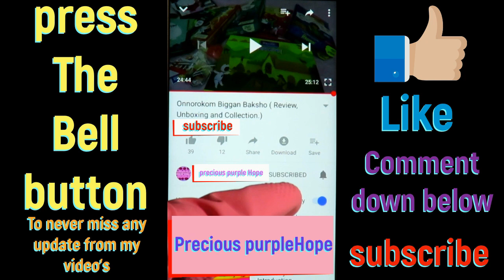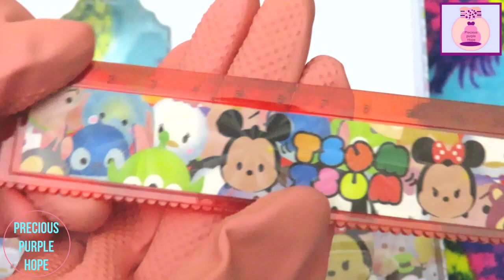Tsum Tsum cartoon theme pencil box with stationery review for kid's.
In this video..i am going to show you...these awesome tsum tsum cartoon theme pencil box with stationey review for kid's...
this cartoon theme pencil box is really good for kid's...it has a lot of space inside to store more essential stationery..i rally like this pencil box...it also comes with a medium size rular..one eraser...one pencil sharpener and two pencil...
This is not a sponsored video...this is what i use and like most..and like to share with you viewers...
.Bye.